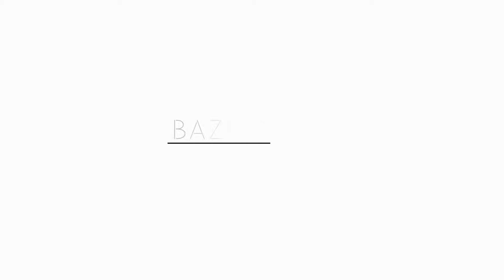Bazénové čerpadlo SPS 50 bez časovače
Čerpadlo SPS 50-1 je velmi často používané pro nadzemní bazény, kde bývá součástí filtrací Steinbach Speed Clean Classic 310, ProStar 6 apod. Připojení je na ohebné bazénové hadice 32 a 38 mm; v přední části těla se nachází vyjímatelný košík na hrubé nečistoty jako listí, vlasy atd.